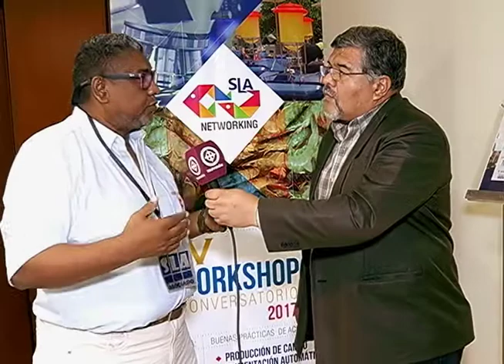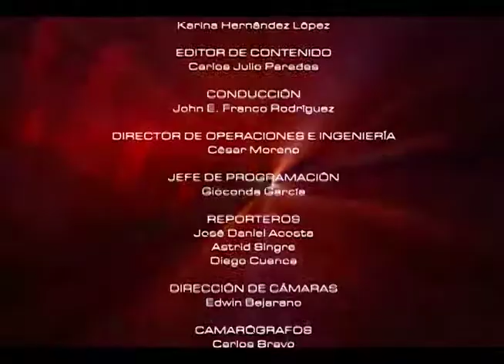Workshop: Buenas prácticas de acuicultura l Mesa de Análisis Agricultura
Conozca todo sobre el IV Workshop Conversatorio 2017 enfocado a las buenas prácticas de acuicultura.